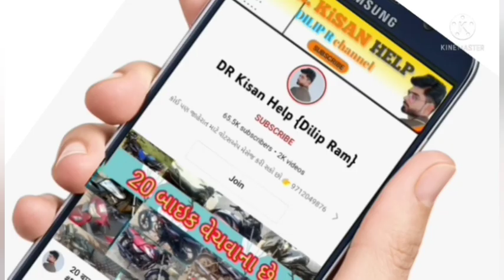યુવરાજ 215 મીની ટ્રેકટર અને રોટાવેટર વેચવાના છે, લખમણ ભાઈ: 9925668590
યુવરાજ 215 મીની ટ્રેકટર અને રોટાવેટર વેચવાના છે @DRKisanHelp_DilipRam

DR_Kisan_Help_{Dilip_R}
DR_kisan_help{Dilip_R}
 juna tecter vesvana,
Purana tractor Bazar,
 le ves,
tractor price,